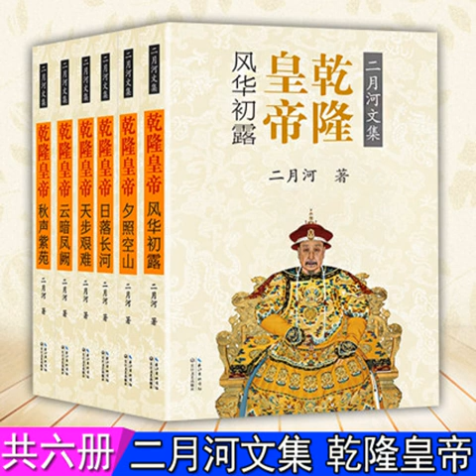乾隆皇帝第六卷59